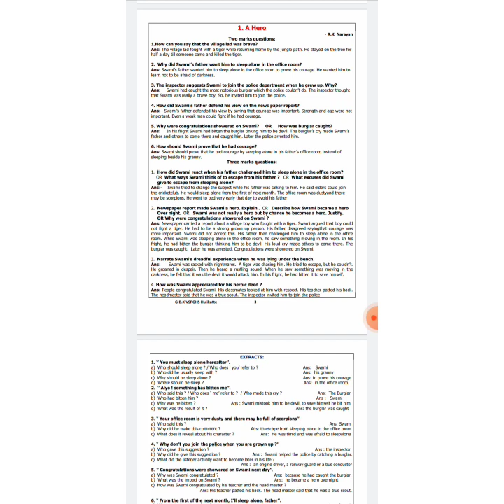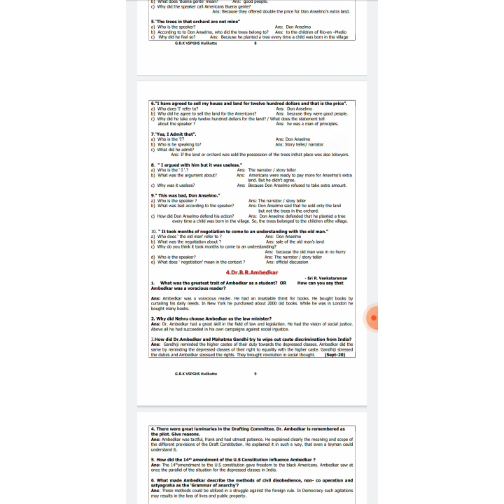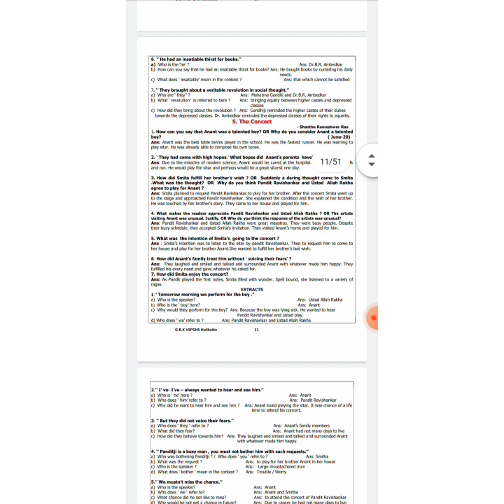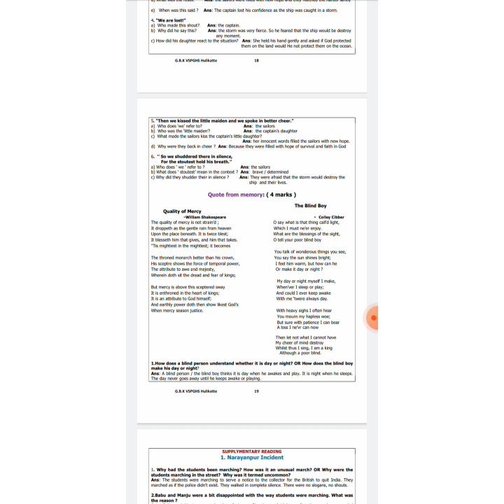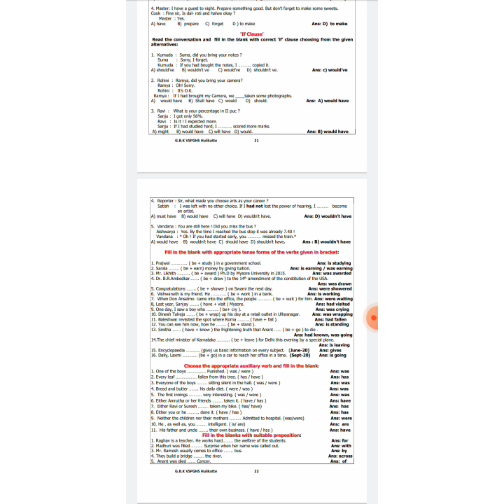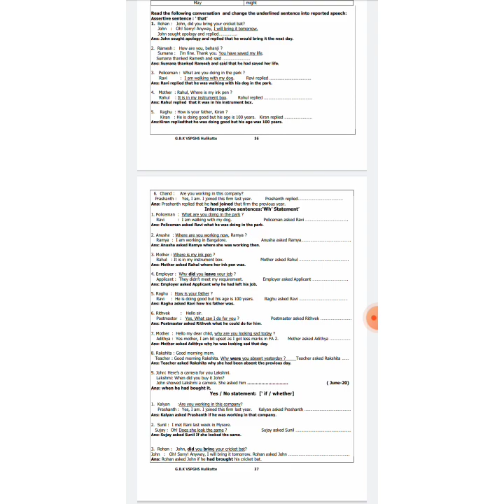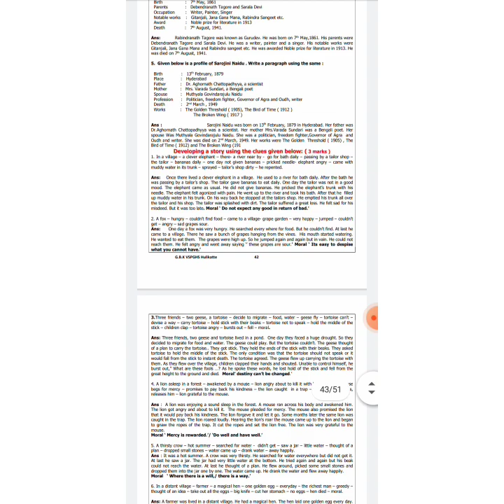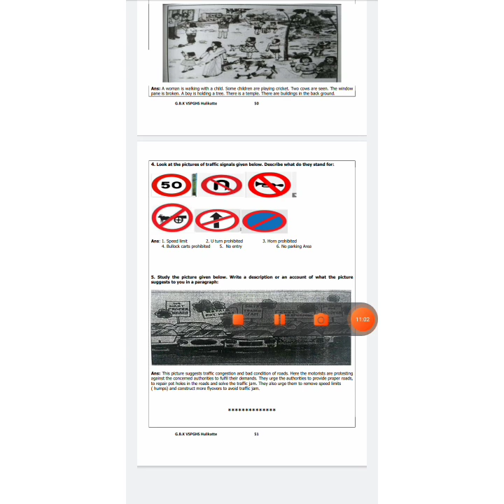Syllabus for the year English language 2020 _21